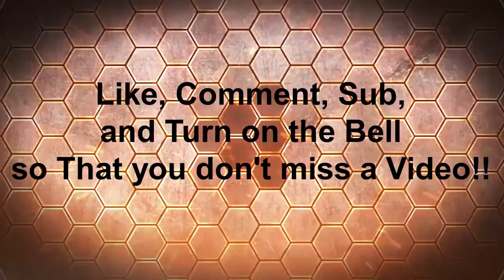Enigmatica 2 pt#11